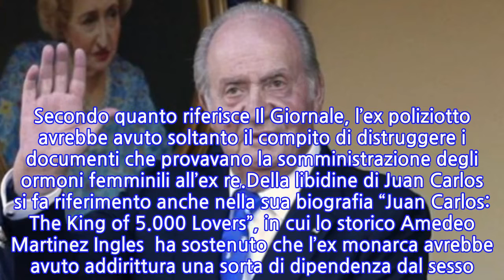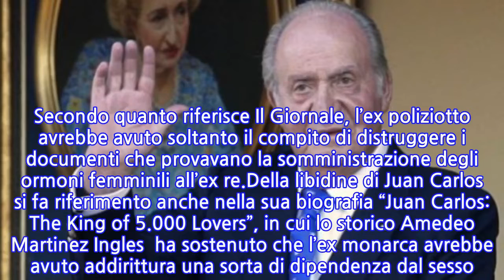Spagna, iniettati ormoni femmini all’ex monarca Juan Carlos: "Troppa libidine"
All’ex monarca emerito spagnolo, Re Juan Carlos, sarebbero stati iniettati ormoni femminili. A dichiararlo al Times è stato Manuel Villarejo, un ex commissario di polizia che in Spagna si trova attualmente sotto processo per corruzione e ricatto. Secondo quanto si apprende, Juan Carlos sarebbe sempre eccitato, tanto che la sua libidine è diventata un vero e proprio problema di Stato, per cui si è deciso di intervenire iniettandoli gli ormoni in questione. L’operazione, che ha l’obiettivo di contenere la libine dell’ex monarca, sarebbe stata effettuata dai servizi segreti. “Il National Intelligence Center ha iniettato ormoni femminili e bloccanti del testosterone per controllare la sua libido perché era considerato un problema di Stato che fosse così eccitato. Gli hanno poi tolto ogni possibilità di contatto con le donne” – così ha detto Villarejo. L’ex poliziotto che ha parlato al Times ha 70 anni e ha dichiarato di non essere stato coinvolto nell’operazione, ma che avrebbe appreso della notizia da Corinna Larsen, ex amante dell’ex monarca.Villarejo, come già detto, risulta indagato dall’Autorità Giudiziaria spagnola per ricatto e corruzione, in quanto avrebbe registrato comunicazioni, anche private, tra personalità politiche e personaggi pubblici. Villarejo poi, approfittando delle registrazioni, sarebbe passato a ricattare le personalità coinvolte.  Il processo che lo vede protagonista registra altri 32 imputati. Se giudicato colpevole potrebbe finire in cella per oltre 50 anni. Secondo quanto riferisce Il Giornale, l’ex poliziotto avrebbe avuto soltanto il compito di distruggere i documenti che provavano la somministrazione degli ormoni femminili all’ex re.Della libidine di Juan Carlos si fa riferimento anche nella sua biografia “Juan Carlos: The King of 5.000 Lovers”, in cui lo storico Amedeo Martinez Ingles  ha sostenuto che l’ex monarca avrebbe avuto addirittura una sorta di dipendenza dal sesso. Juan Carlos avrebbe anche tentato di sedurre l’allora 25enne Lady Diana, che sarebbe poi divenuta principessa del Galles.
INFORMATION
• Source: news